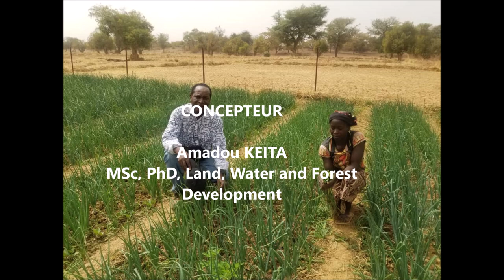Pompage Solaire moderne avec batteries au Lithium Part 2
Rôle et manière de bien placer les équilibreurs actifs sur les cellules de batterie au lithium LiFePO4.